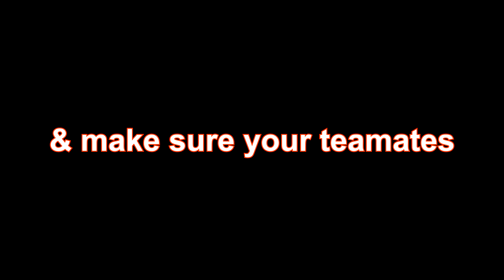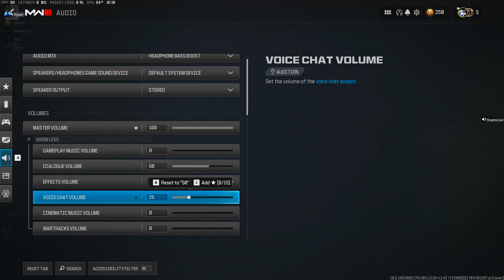I got EVERY SINGLE kill in TDM and Won (125 kills)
125 KILLS 1V6 SOLO BABY!

Sub up, more videos coming soon!

Call of Duty: Warzone 2.0, stylized as just Call of Duty: Warzone, is a free-to-play Call of Duty game developed by Infinity Ward and Raven Software for PlayStation 4, PlayStation 5, Xbox One, Xbox Series X/S, and Microsoft Windows. Warzone 2.0 is also a Call of Duty: Modern Warfare II component. The game features three main modes, a Battle Royale mode, a Resurgence mode, and a Plunder mode. An extraction-type mode called DMZ is also a feature.

Call of Duty: Vanguard is a first-person shooter video game developed by Sledgehammer Games for PlayStation 4, PlayStation 5, Xbox One, Xbox Series X/S, and Microsoft Windows. It is set during World War II. Vanguard is the eighteenth game in the Call of Duty franchise. Announced on August 19th, 2021, the game was released on November 5th, 2021. Vanguard was later released on Steam on March 8th, 2023.

Call of Duty: Black Ops Cold War is a first-person shooter video game developed by Treyarch and Raven Software for PlayStation 4, PlayStation 5, Xbox One, Xbox Series X/S, and Microsoft Windows. It is set in the early 1980s and is a direct sequel to the original Call of Duty: Black Ops.

Black Ops Cold War is the seventeenth game in the Call of Duty franchise and the sixth game in the Black Ops series. Announced on August 26th, 2020, the game was released on November 13th, 2020. Black Ops Cold War was released on Steam on March 8th, 2023.

Call of Duty: Modern Warfare 2019 is a first-person shooter video game developed by Infinity Ward for the Xbox One, PlayStation 4, and Windows. It is a reboot of the original Modern Warfare trilogy. Part of the Modern Warfare series, Call of Duty: Modern Warfare is the sixteenth game in the Call of Duty franchise. Announced on May 30th, 2019, the game was released on October 25th, 2019. Modern Warfare was later released on Steam on March 8th, 2023